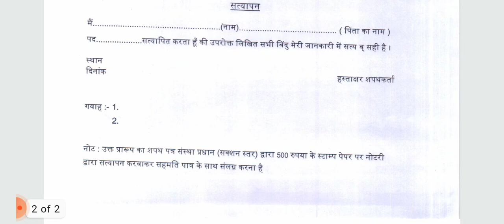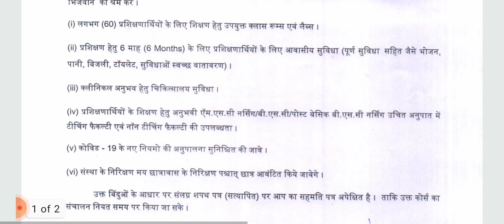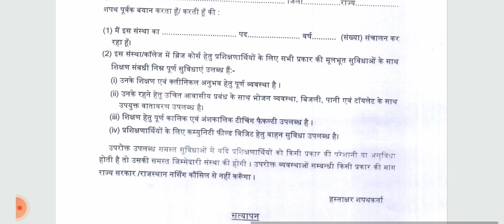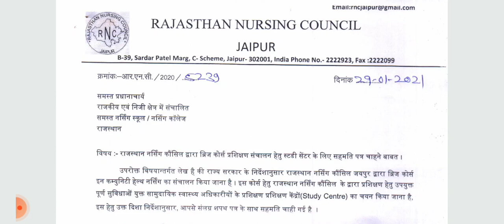खुश खबरी Rajasthan CHO/ जल्द ही शुरू होने में है ब्रिज कोर्स/कौन कौन से college कर सकते हैं select ?